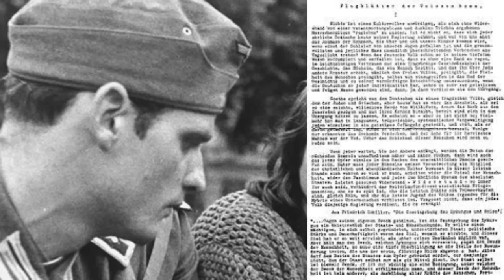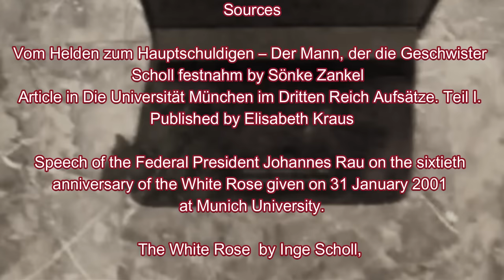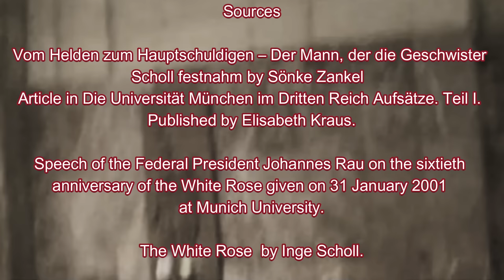The caretaker at Munich University who betrayed Sophie Scholl to the Gestapo. Jakob Schmid.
Ludwigs-Maximilians-Universität in Munich.  On the morning of Thursday, 18 February 1943. Professor Kurt Huber was giving a lecture on philosophy. In the meantime, brother and sister Hans and Sophie Scholl were in the atrium of the university. They had a suitcase full of leaflets written by Kurt Huber and edited by Hans Scholl and Alexander Schmorell. The siblings laid out the leaflets in the university building and apparently unseen they decided to go home.  However, it would appears that they realised that they still had some leaftets and went back to the atrium.  Sophie threw the leaftlets over the balcony but this time she was seen.  The caretaker, a locksmith named Jakob Schmid saw them, rushed to them, declared them arrested and handed them over to the head caretaker Albert Scheithammer.
The two then brought them to 40 year old university administrator Karl Ernst Haeffner and rector, Walther Wüst, who in turn notified the Gestapo. The Scholls were then taken to the Wittelsbacher Palais, the Gestapo headquarters on Brienner Strasse in Munich.
The Scholls were members of an anti Nazi resistance organisation called the White Rose.  They produced six leaflets which were distributed at various locations around Germany.
Over the next three days, the Scholls were subjected to Gestapo interrogation. They initially denied being involved but a search of their house provided the Gestapo with the materials for making and distributing the leaflets.  They both confessed on 19 February 1943, in their confessions they attempted to protect the others who were involved.  On Monday 22 February 1943, the Peoples Court, chaired by Roland Freisler was convened.  Freisler had come to Munich from Berlin especially for the trial.  He sentenced Hans and Sophie Scholl and their friend Christoph Probst to death. The death sentences were carried out almost immediately the same day.  In a short time almost all the other members of the resistance group were rounded up, many of them were executed.
Jakob Schmid was born in Traunstein on 25 July 1886.  From 1913 until 1916 he was a mechanic at the Technical University in Munich.  Schmid was called up and participated in the First World War in which he was wounded. For his service, Schmid received the Ludwig Cross.  The cross was inaugurated by King Ludwig III of Bavaria on 7 January 1916 for those who rendered special service to the Bavarian army or to the welfare of the state through voluntary work at home during the war.  Around 90,000 Ludwig Crosses were awarded.
On 5 October 1926 he was employed as a caretaker and locksmith looking after the lecture halls at Munich University. His job is sometimes described as that of porter.
There is a case in a Munich police file from 9 June 1934, confirmed by a memo dated 16 June 1934.  Schmidt was working as a caretaker and had just cleaned a courtyard. Shortly thereafter, a six-year-old threw something into the freshly cleaned area.  Schmid went to the six-year-old and his four-year-old brother and hit them so hard that the younger one's nose bled.
Until the Nazis came to power, he was a member of the Catholic Workers' Association as well as the Bavarian People's Party.  On 1 November 1933 he had joined the SA and on 1 May 1937 he joined the NSDAP – this was quite common, the usual reason for joining was not belief in the party but rather the need to continue in employment and enjoy the benefits that party membership offered – and avoid the problems that non membership threatened.
When Schmidt handed over the Scholls to the Gestapo, he did, or so he later claimed, because leaflet distribution was forbidden and not because he believed in the Nazi system.  However as early as the Monday following the arrest of the Scholls, his appearance in court was described thus by the Higher Regional Court Councilor Otto Betzold after the war.  »The witness Schmid came in. The effort he was making to impress was noticeable,  bending his back and giving the Hitler salue with his outstretched hand.’  However his presence was not required.  The public prosecutor said that there was enough evidence and that Schmid could sit on the bench and watch. The Peoples’ Court did not need witnesses as the accused had fully confessed.  What was needed was a quick show trial. Otto Betzold commented later that when Schmid didn't get a chance to speak, it seemed as though he was disappointed.  He had the feeling that Schmid hoped to step into the world spotlight.  If that is true, then this hope later came to pass – although probably not in the way that Schmid hoped.
A propaganda event was organised in the university in the Auditorium Maximum on the day of the day of the trial – 22 February 1943.  Nazi officials hoped that this would serve as a public statement against the actions of the White Rose whilst Sophie Scholl expressed the hope that her death would lead to a revolt in the student body. The Nazi press claimed that 3,000 people attended.